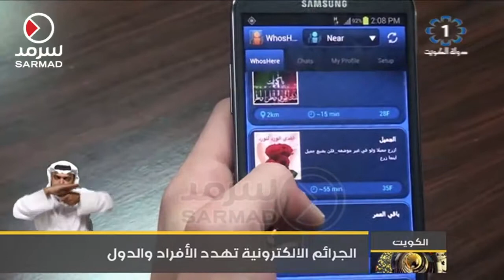الجرائم الإلكترونية تهدد الأفراد والدول .. تقرير تلفزيون الكويت